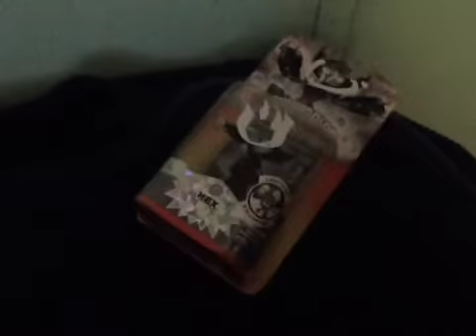Toys adventures episode 3